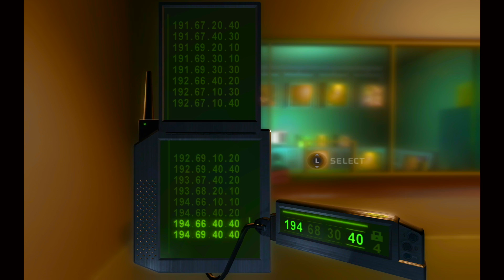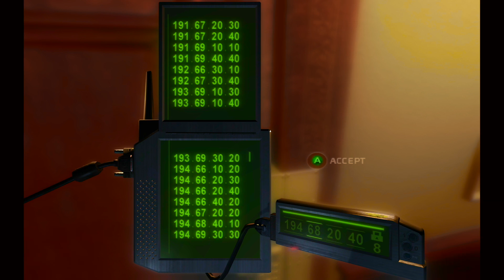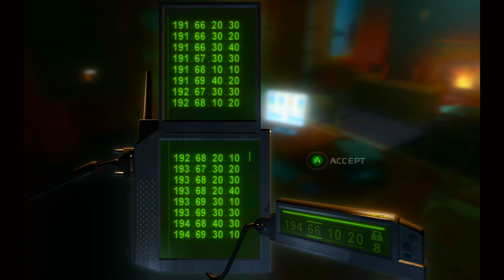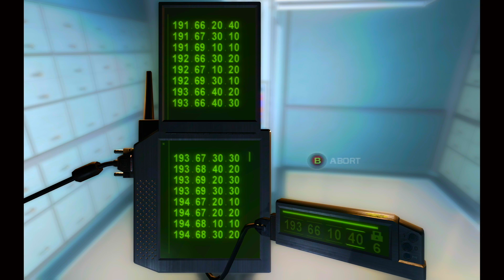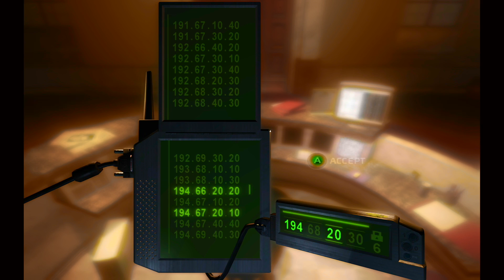Splinter cell Chaos Theory Walkthrough mission 3 :Bank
I added some sharp to it let me know what you think.